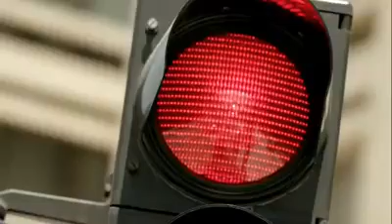The real face of Muslim please watch this